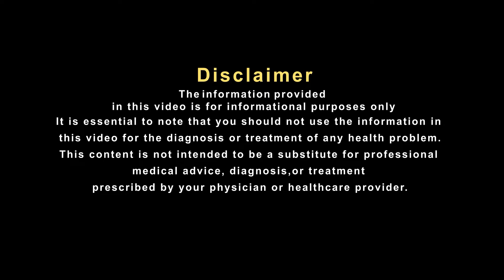बच्चें के डेवलेपमंट में हो रही है देरी तो ये देना है ज़रूरी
अगर आपके बढ़ते हुए बच्चों का शारीरिक विकास अचानक से रूक गया है और बच्चे की हाईट और वजन नहीं बढ पा रहा है तो इसकी वजह बच्चों में हीमोग्लोबिल की कमी हो सकती है. आईए सुनते है प्रसिध्द हकीम, हकीम सुलेमान खान जी से इस पर उनका क्या कहना है .